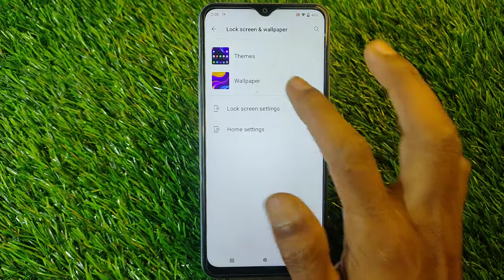How To Change Wallpaper in Vivo Y75 5G,Vivo Y75 Me Wallpaper Change Settings Keise Kare,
Video Topic :-
 Vivo Y75 5G set pattern lock
 Vivo Y75 5G Finger lock
 Vivo Y75 5G Face lock
 Vivo Y75 5G Apps lock
 Vivo Y75 5G Hide apps
 Vivo Y75 5G Hide video
 Vivo Y75 5G Hide  buttons
 Vivo Y75 5G Screenshots
 Vivo Y75 5G Screen recording
 Vivo Y75 5G Call recording
Call setting
 Vivo Y75 5G Contact setting